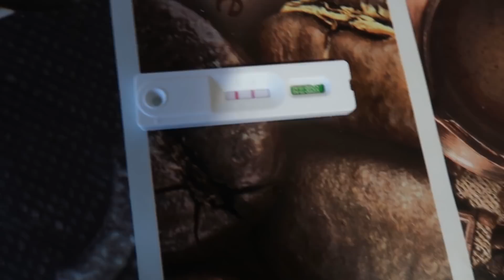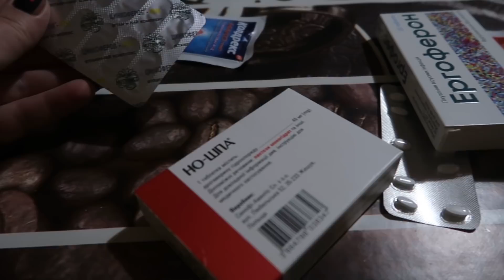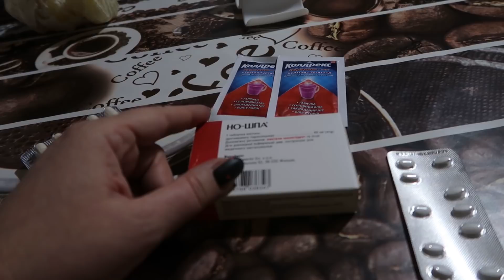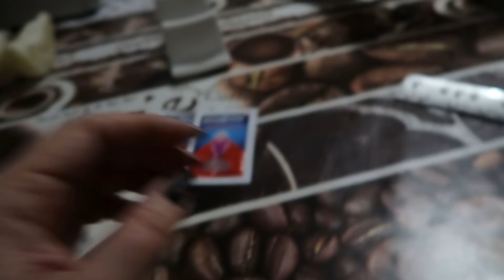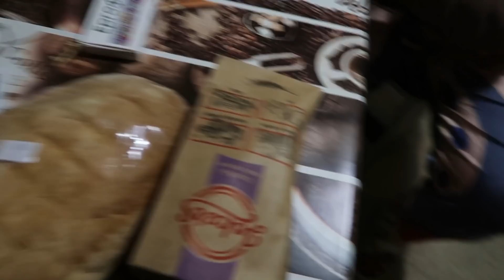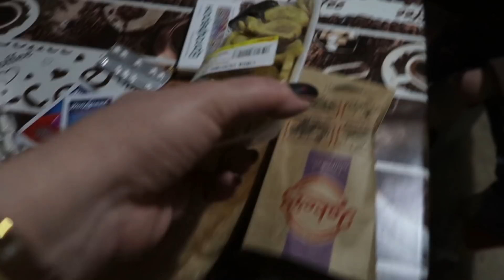VLOG Сделали Назару тест на коронавирус. Странные рекомендации врача